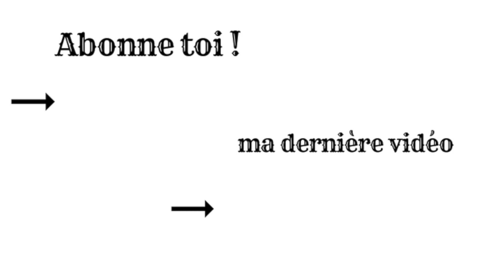J’AI HONTE ! Prettylittlething-HAUL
-portant :but

 ♡Idées de vidéo que t'as archi envie de voir, met un commentaire !

xoxo